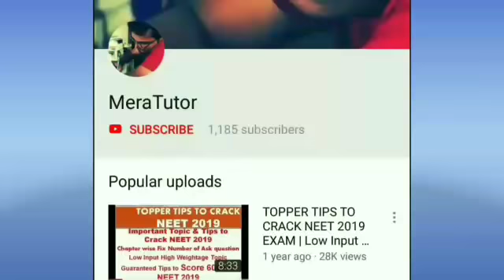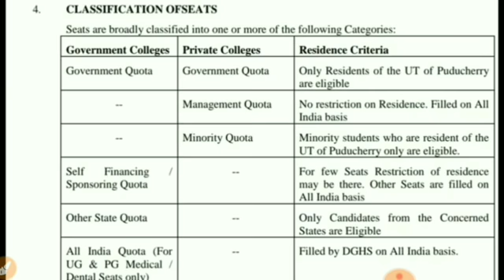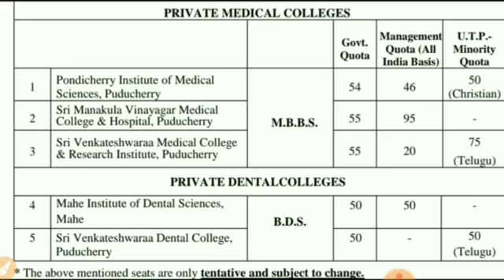Puducherry NEET Registration for Counselling 2019 Started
Puducherry NEET Counselling 2019 - Get Dates & Admission Procedure